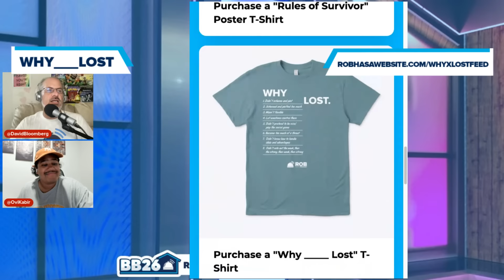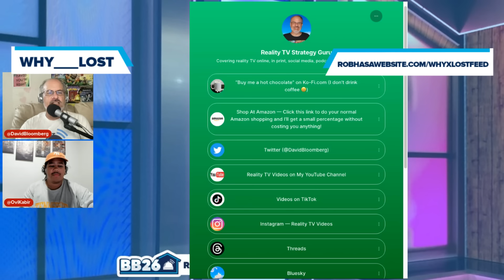BB26 Why ___ Lost Week 9 | Big Brother 26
T'Kore seemed to have an invisible shield for much of the game. People knew how they felt about her and worried she could beat anyone at the end. But they didn’t do anything! It looked like she might fly to the end on the wings of angels. David Bloomberg and Ovi Kabir are back to look at what finally got people to act on what they saw, and also what she didn’t do to stop it from happening. At RHAP, we know Reality TV and know Why T'Kor Lost.

-ss